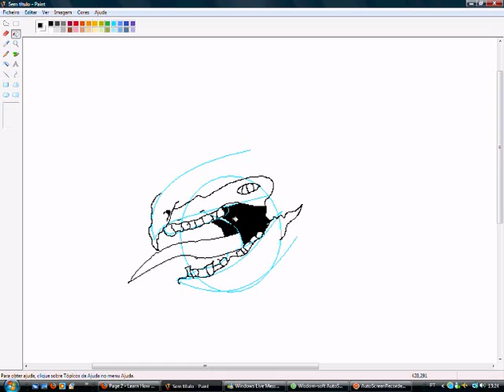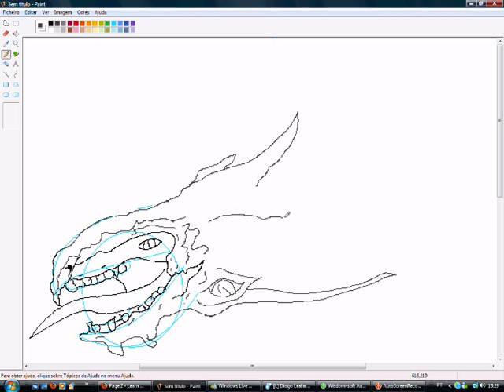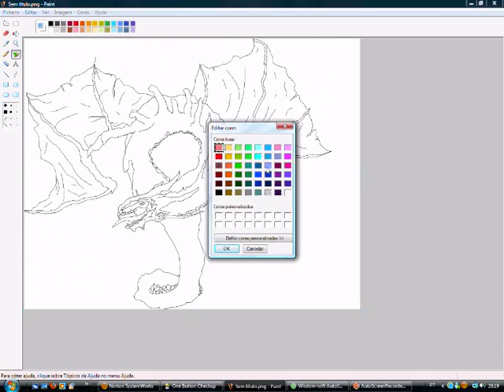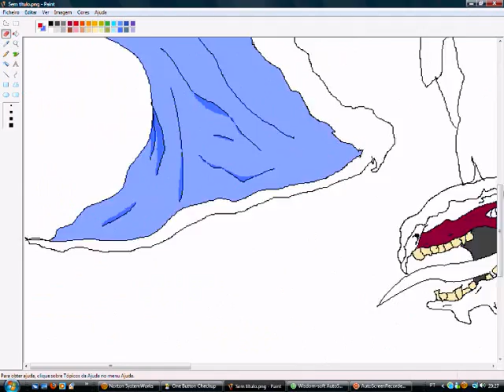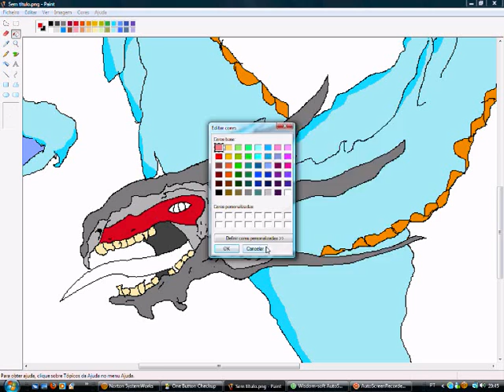Frost Wyrm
Thanks for Dawn / DQ for the Tutorial that teached me how to do this Lil' Drake :)